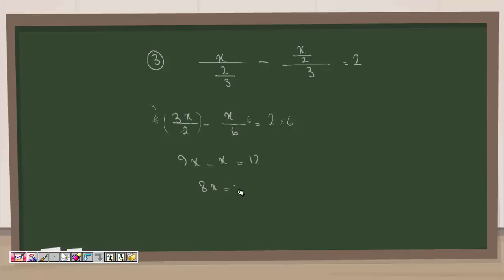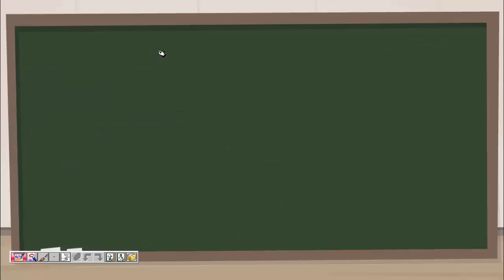يوز أونلاين - بنك الرياضيات - الصفحة 67